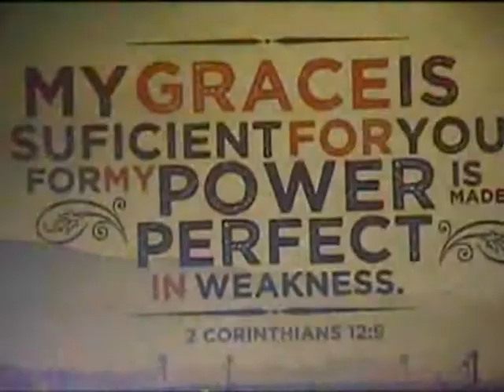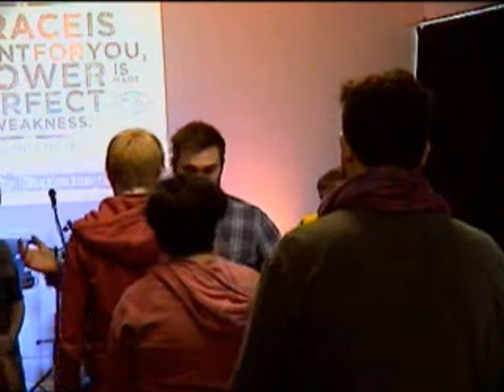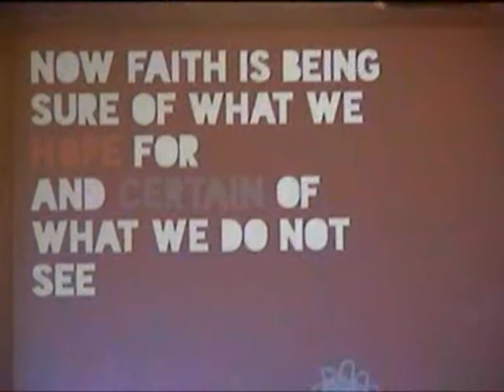Icebergs and the Tardis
God's promises, size of the Tardis, Titanic and Faith. What's not to like!